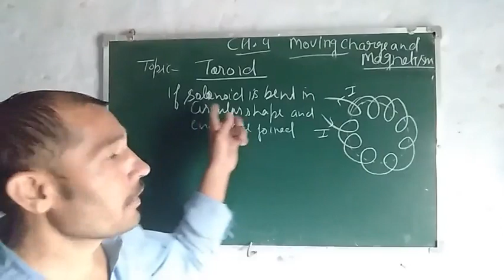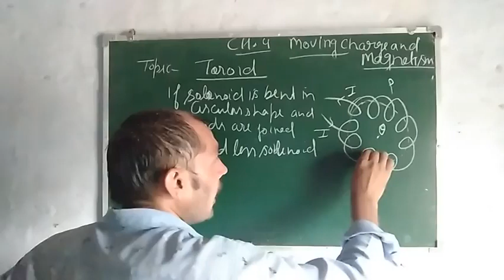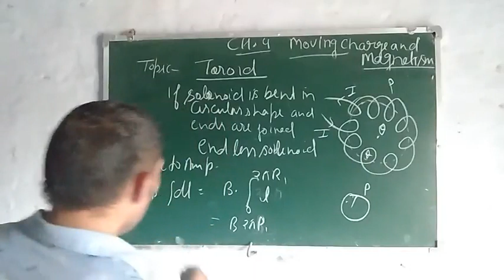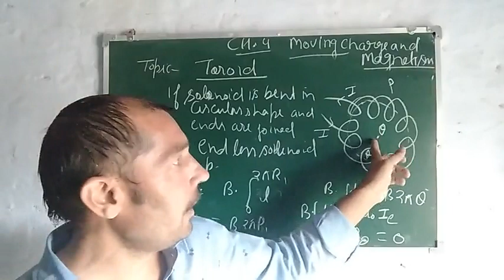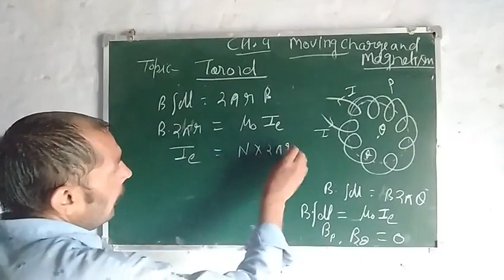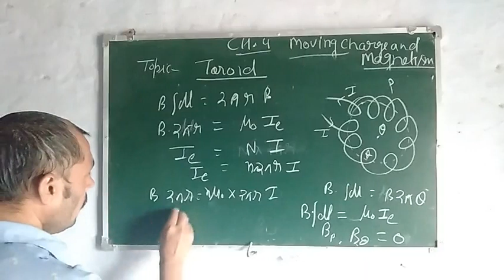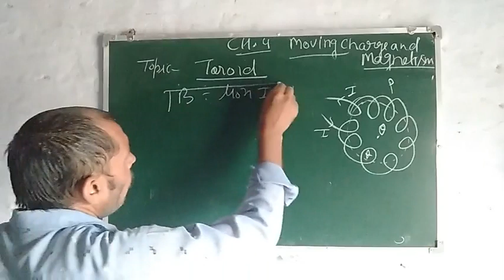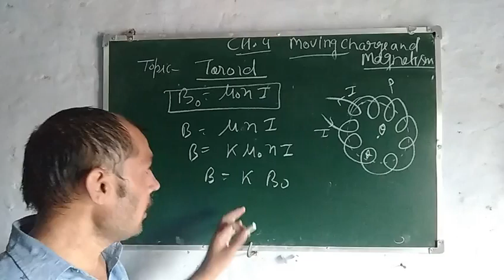Toroid|Chapter 4|Physics|class 12